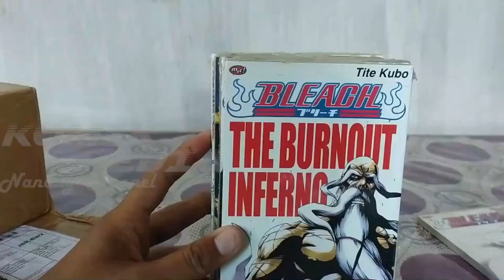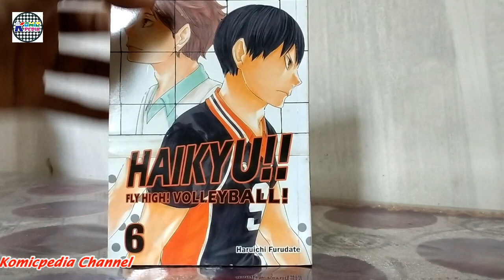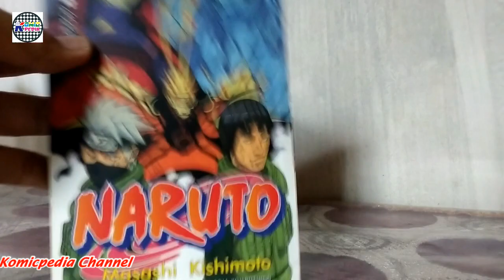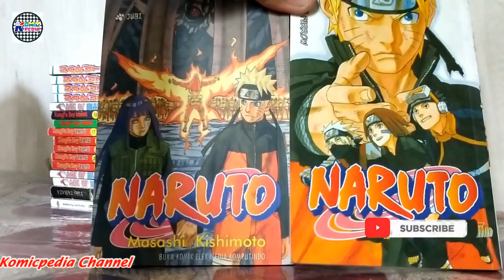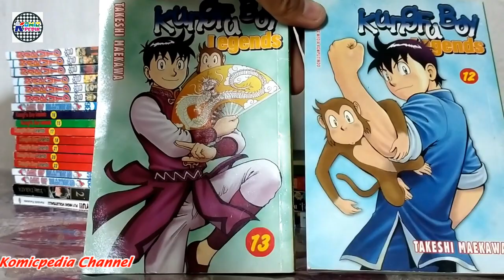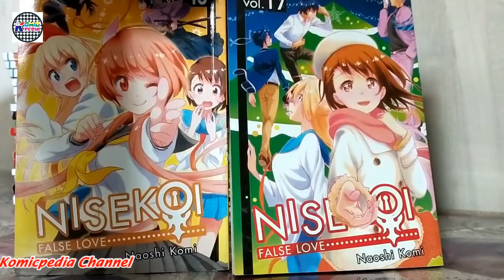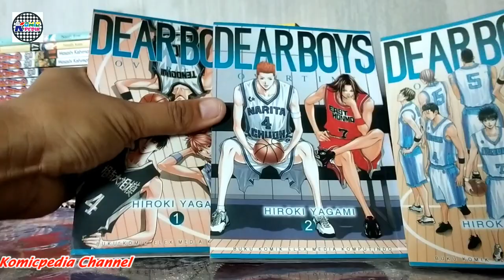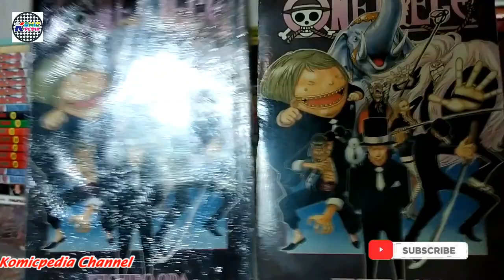Unboxing #56, Buka Paket Dari Jogja yang isinya Komik Keren Semua Part 2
Konten yang berisi unboxing komik-komik baru, lama, langka dan komik koleksi, bagi temen-temen yang ingin koleksi komiknya silahkan kunjungi Tokopedia saya, Nanang Alfshop Kab. Banyuwangi